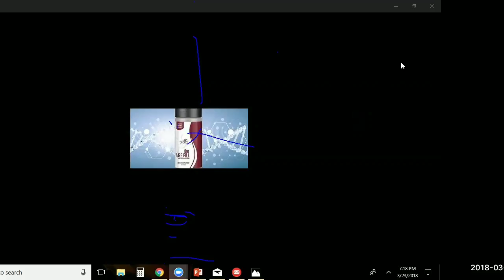Part 2 Sisel Testimonials March 2018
Join us on our venture to find better health,  youth and vitality.  Listen to people in their 40's, 50's, 60's, 70's and even 80's as they share amazing stories